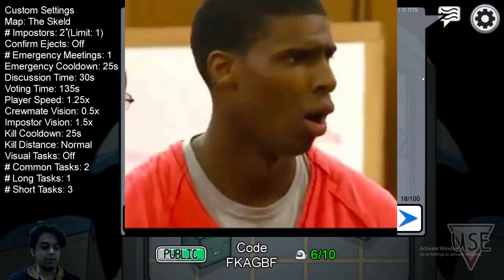Among Us, I Suck At The Game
this is not an among us song, among us animation, among us in real life or an among us zombie video. this is not even an among us but you choose, among us but with 100 players or among us but with 99 imposters. this is an Among Us i suck at the game video  with memes such as 21st century humor and arabfunny.

two days ago i played among us and recorded it with the first time use of green screen in the background. i filmed for 50 minutes and heres 3 minutes of stuff i got from it. this is only the video where i constanntly lose. next part, i will win.